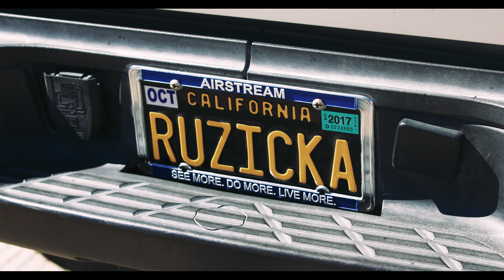RUZICKA - The best family camping trip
Ruzicka Camping Reunion 2017 at the Colorado River - Park Moabi Pirates Cove. My family's been camping here for 49 years! Enjoy our shenanigans and customized family shirts.